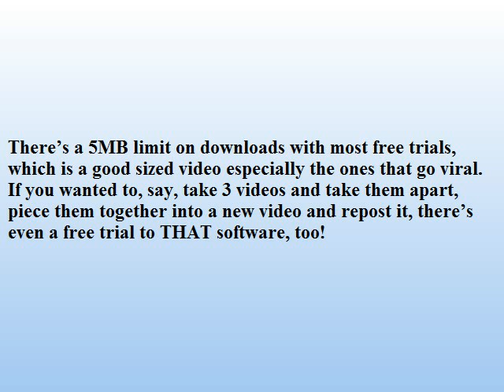tells you how to download, edit, mash and repost videos free!